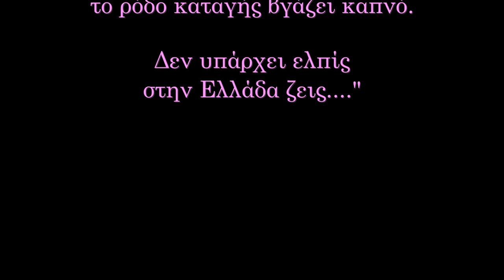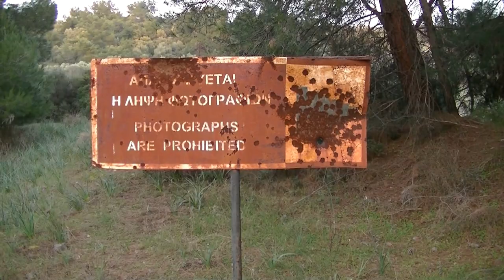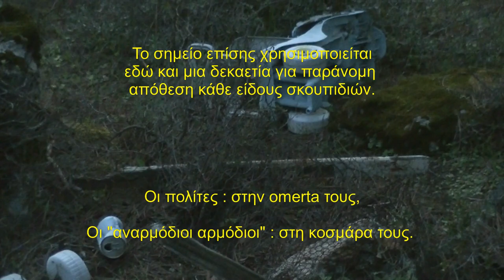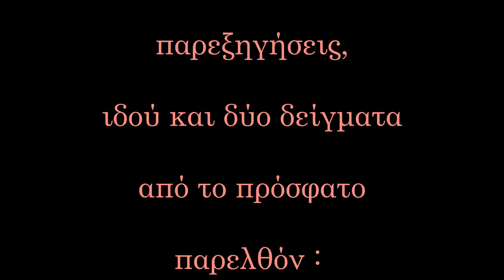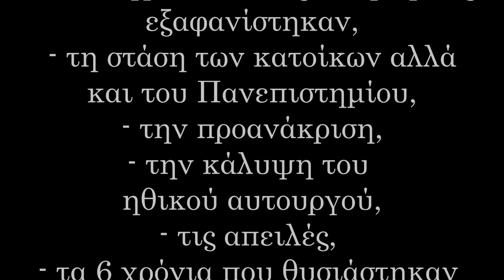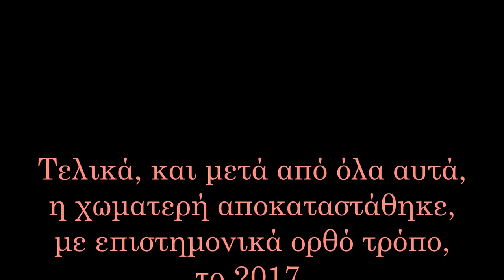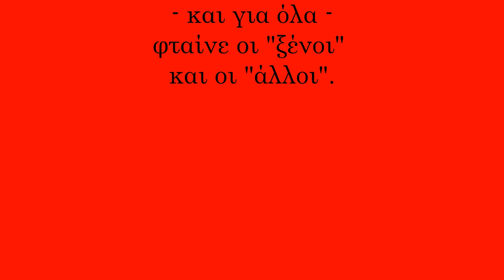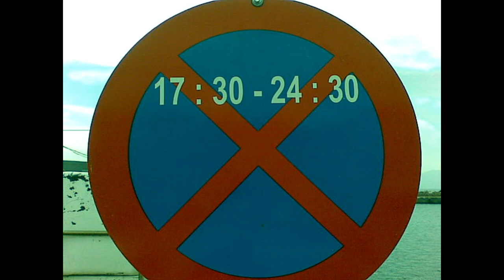Να αυτοδικήσω ή να φτύσω;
Σχολείο Δεύτερης Ευκαιρίας Μυτιλήνης - Παράρτημα Καλλονής Λέσβου.
Το video αναφέρεται σε ορισμένα από τα εξαιρετικά σημαντικά προβλήματα ρύπανσης στη Λέσβο.
Είναι μια κραυγή αγωνίας και εκδήλωση μεγάλης απογοήτευσης για απαράδεκτες καταστάσεις που με τόση αδιαφορία ανεχόμαστε.

Σκοπός του ήταν και είναι :

α)  η καταγραφή και αναγνώριση ενός πολύ σημαντικού, κατά τη γνώμη μας, προβλήματος που αφορά κάθε μορφή ζωής και δραστηριότητας στο νησί,

β)  η άμεση αποτελεσματική διορθωτική παρέμβαση στα σημεία ανεξέλεγκτης και παράνομης ρύπανσης και

γ)  η έναρξη, επιτέλους, μιας σοβαρής συζήτησης για τα προβλήματα που θέτει ώστε να μην επαναληφθούν ποτέ.

Δημιουργήθηκε για εκπαιδευτικούς σκοπούς στα πλαίσια των εργασιών (project) του Σχολείου ευελπιστώντας ότι θα επιδράσει θετικά και, το σημαντικότερο, ότι θα οδηγήσει σε βραχυπρόθεσμες άμεσες λύσεις αλλά και στον καθορισμό μακροπρόθεσμων δράσεων.

Ευχαριστούμε θερμά.
Π.Γ. - Υπεύθυνος Παραρτήματος Καλλονής

ΥΓ : Το παρόν video είχε δημοσιευτεί, ως όφειλε, στο κανάλι Sdem Mytilinis και είχε καταγράψει 635 θεάσεις το Α΄ δίμηνο από τη δημοσιοποίησή του.
Στη συνέχεια όμως αποκλείστηκε παγκοσμίως (το πρώτο δεκαήμερο του Σεπτέμβρη 2018), για ακατανόητους λόγους, από την εταιρία UMG η οποία επικαλέστηκε πνευματικά της δικαιώματα.

Ακατανόητοι λόγοι γιατί :

• ήμαστε κάτοχοι του δίσκου που το περιέχει,
• επιπλέον αγοράσαμε το τραγούδι και από το Google play,
• χρησιμοποιήσαμε ένα μικρό μόνον απόσπασμα του κομματιού στο πεδίο 7:06-8:35,  δηλ. μόνον 1:29 λεπτά,
• η χρήση του video μας είναι εκπαιδευτική και ελεύθερη από όποιον το επιθυμεί, αρκεί να αναφέρει την πηγή του, ενώ δεν διεκδικούμε απολύτως κανένα έσοδο απ'  αυτό,
• ζητήσαμε να μας ενημερώσει (η UMG) για το τι χρειάζεται να κάνουμε ή και να πληρώσουμε ακόμη ώστε να μας δώσει την άδεια της.

Χωρίς να μας εξηγήσει τίποτα από τα παραπάνω επέμεινε στην απαγόρευση της και στο παγκόσμιο μπλοκάρισμα.  Δεν καταλαβαίνουν ούτε από εκπαίδευση ούτε από project, ούτε από περιβάλλον, σχολεία κλπ.

Νομίζουμε ότι ίσως κάποτε θα πρέπει να συζητηθεί εκ νέου το θέμα των πνευματικών δικαιωμάτων των δημιουργών, που είναι βεβαίως απολύτως σεβαστά, αλλά είναι ένα θέμα προς διερεύνηση ο υπερβολικά απολυταρχικός τρόπος που τα επιβάλλουν και τα διαχειρίζονται οι εταιρίες.

Το  μόνο κριτήριο τους φαίνεται να είναι το εταιρικό κέρδος ενώ αγνοούνται πλήρως οι έννοιες της κοινωνικής και εταιρικής ευθύνης.

Ξαναπροσπαθήσαμε εκ νέου (13 και 14/09/2018) να επικοινωνήσουμε μαζί τους μέσω του επίσημου mail της εταιρίας (UMG) στην Αμερική ώστε να αποκατασταθεί η ροή του στο κανάλι του ΣΔΕ Μυτιλήνης.  Δεν κατέστη δυνατό να αποσταλεί η επίσημη φόρμα που ζητάνε για τη σχετική αδειοδότηση!
Έτσι στείλαμε mail και στην kontor new media music στις 14/09/2018 με παράκληση να επικοινωνήσουν και με την UMG. Αναμένουμε την απάντηση τους.

Αναγκαστικά επομένως αντικαταστήσαμε τη μουσική του τελευταίου μέρους με ένα μέρος από το requiem του Mozart και αποφασίσαμε να το ανεβάσουμε εκ νέου στο παρόν κανάλι για να μην υπάρξει η οποιαδήποτε εμπλοκή με το κανάλι του Σχολείου.